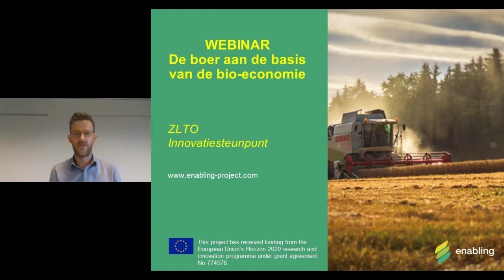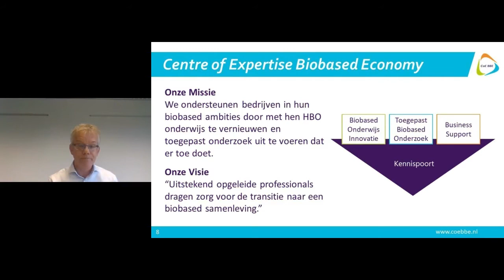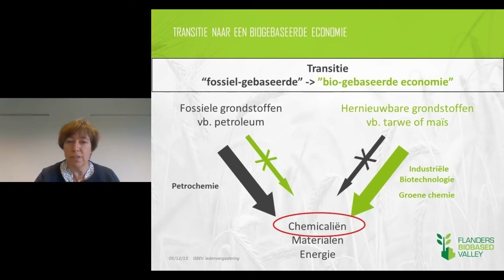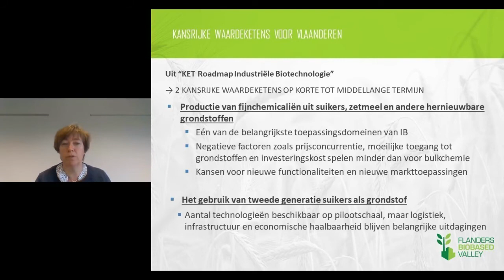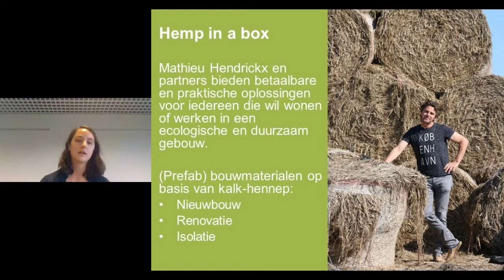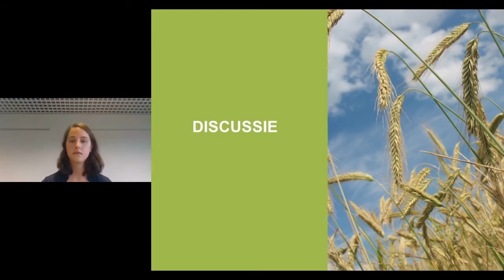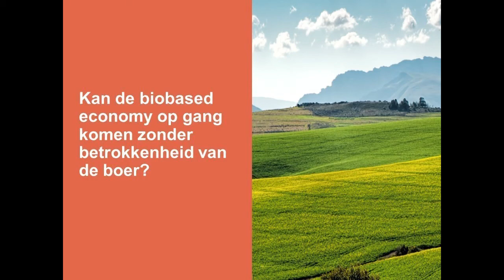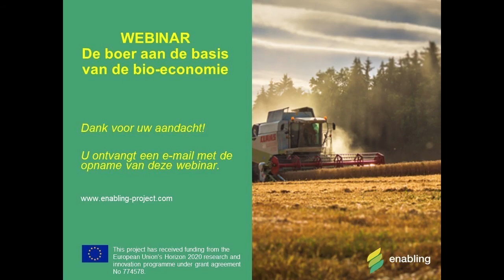1st ENABLING webinar - farmer at the base of the bio-economy – boer aan de basis van de bio-economie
De ontwikkeling van een biobased economie staat hoog op de agenda van de overheid en het bedrijfsleven, zowel in Nederland als Vlaanderen. Duurzaam gebruik van grondstoffen biedt kansen op zowel economisch als maatschappelijk vlak. Welke rol heeft de land- en tuinbouwsector hierin als leverancier van biomassa, dé bouwstenen van een biobased economie?
Deze vraag staat centraal in deze webinar: ‘de boer aan de basis van de biobased economie’

The development of a biobased economy is high on the agenda of the government and the business community, both in the Netherlands and Flanders. Sustainable use of raw materials offers opportunities in both economic and social terms. What role does the agricultural and horticultural sector play in this as a supplier of biomass, the building blocks of a biobased economy?
This question is central to this webinar: "the farmer at the basis of the biobased economy"